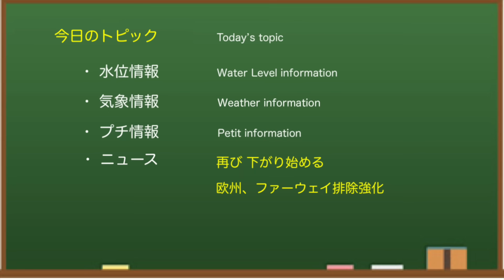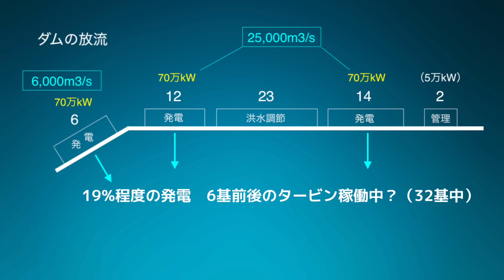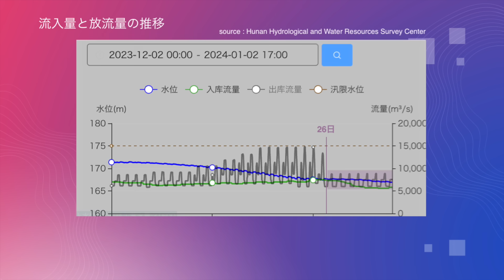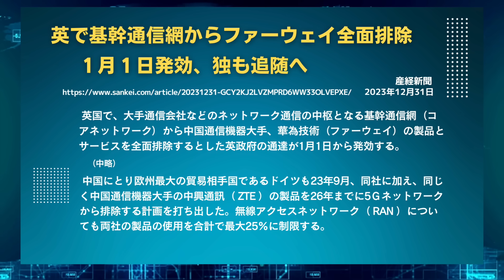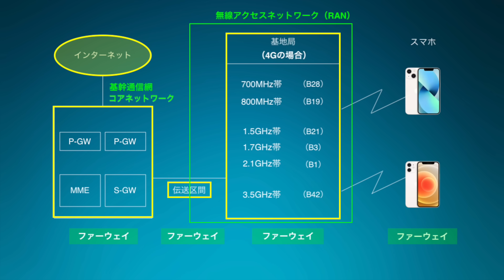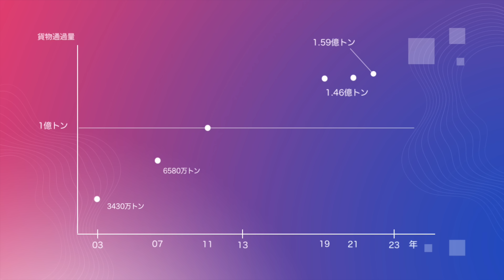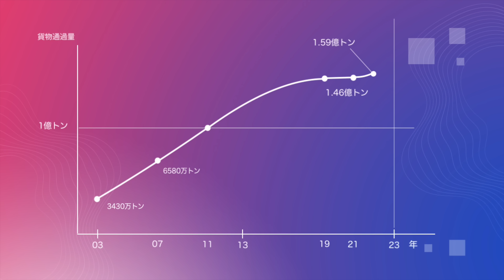● 三峡ダム ● ふたたび、下がり出しました！01-04 ● 中国の最新情報 直播ライブ 今すぐ決壊しないが ・・・三峡大坝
中国の三峡ダムに関する最新情報（水位・気象・流量等）をお伝えしています。今回は、再びダムの水位が下がり出した件について。中国三峡ダムの関連情報を詳しくお伝えします。

三峡ダム（中国）は、貯水量や水力発電量で「世界最大級のダム」 として知られています。毎年、大雨と大洪水により、決壊するのではないかとか、ダム堤体が歪んでいるのではないかと話題になっていたのですが、2022年はどうも様子が違いました。2024年はどうなるのか！？「みんな大好き三峡ダム」どうぞおつきあいください。

もくじ
0:00　三峡ダム
0:28　水位情報
1:21　発電情報
1:43　流量情報
2:15　気象情報1
2:53　臨時ニュース
3:58　ニュース補足
4:59　気象情報2
6:21　プチ情報
7:32　CHからのお願い
7:56　エンディング

✅ 関連動画

◆三峡ダム
所在地：中国湖北省宣昌市三斗坪
堤高：185m
通常水位：175m
警戒水位：145m
堤頂長：2309m

◆参考情報
中国長江水利委員会

✅   使用BGM
　DOVA-SYNDROME
　いらすとや